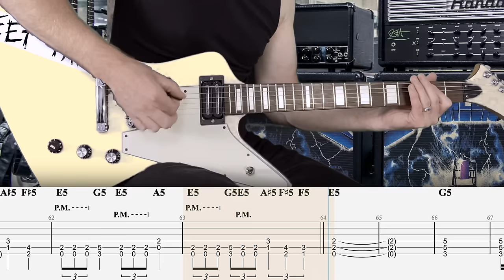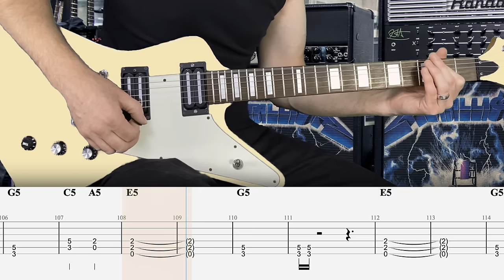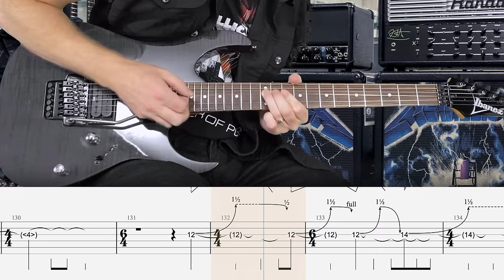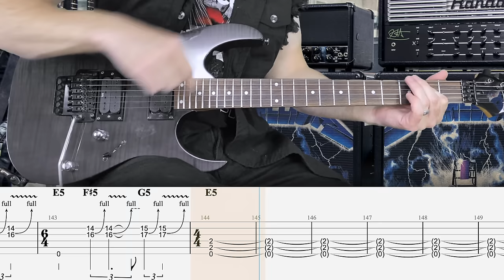Metallica - For Whom the Bell Tolls - Guitar Tab | Lesson | Cover | Tutorial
🎸 Signup for my weekly Guitar Tab lesson pack! - Bell Tolls Guitar Tab
       ▶  ISOLATED TRACKS
        +  MORE

Intro: 0:00
Break: 0:52
Solo 1: 1:13
Interlude: 1:46
Verse: 2:06
Chorus: 2:35
Solo 2: 2:52
Verse: 3:16
Chorus: 3:49
Outro: 4:05